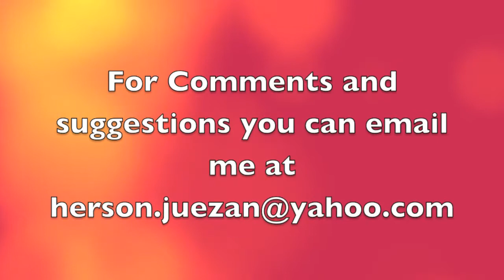Coffee, Tea or Hershey ep. 7 - Si Jekla at si Bekla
Comedy Skit presented by Coffee, Tea or Hershey! Starring Jeck Era as Jekla and Hershey as Bekla. Follow their story as they unfold funny situations when they are together.